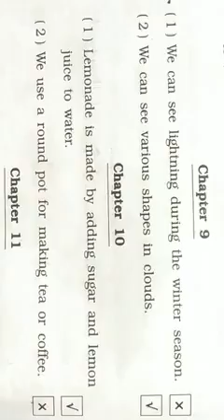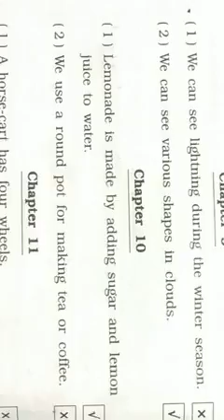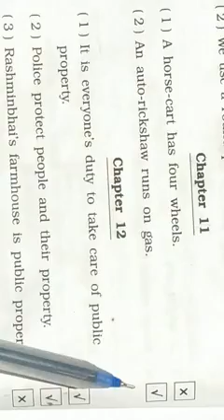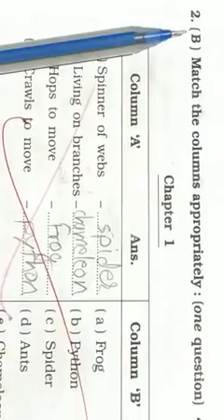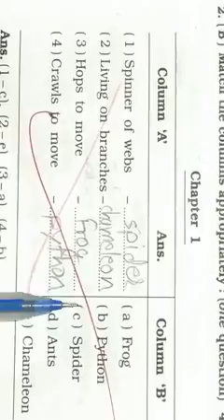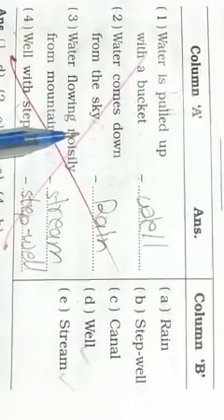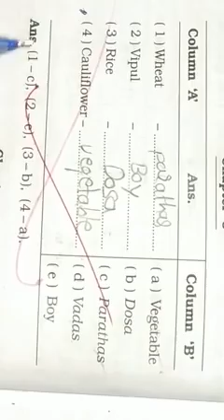Revision of env (2)